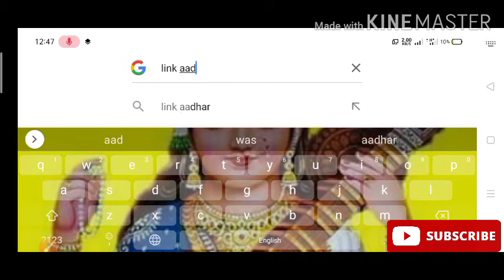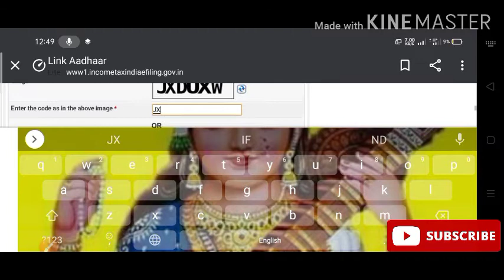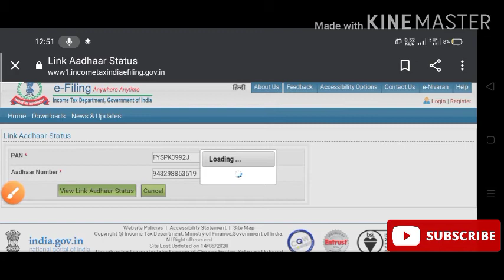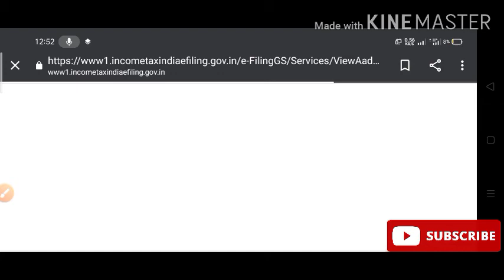पेन कार्ड में आधार कार्ड कैसे लिंक करें ।। How To Link Pan Card With Aadhar Card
पेेन कार्ड में आधार कार्ड लिंक।।